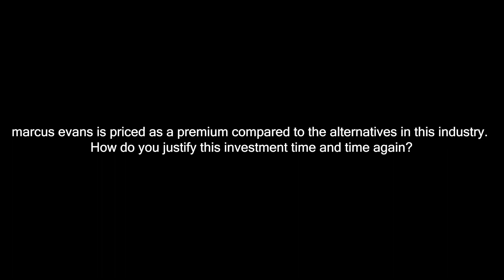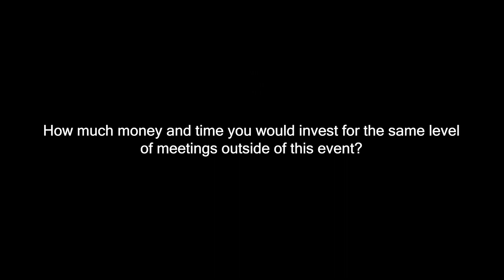Transmission & Distribution Summit - Interview with Rob Smith from Sargent Electric Company